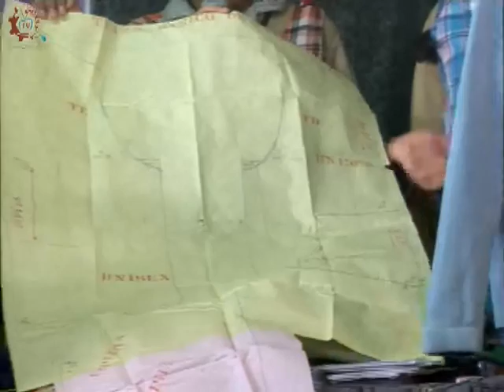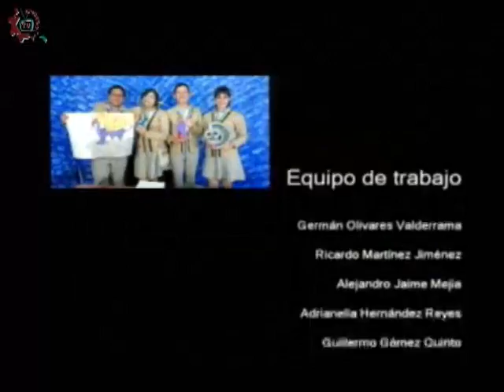20170309-CE1617/Nuestros alumnos/Laboratorio Tecnológico -EST 12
Nuestros Alumnos. Laboratorio Tecnológico. EST 12. Invitadas: Veronica, Brisa, Daniela, Saraí, Aura. Conduce: Guillermo Gómez. Fecha de emisión: 09 de marzo de 2017. Este y otros programas los puedes ver